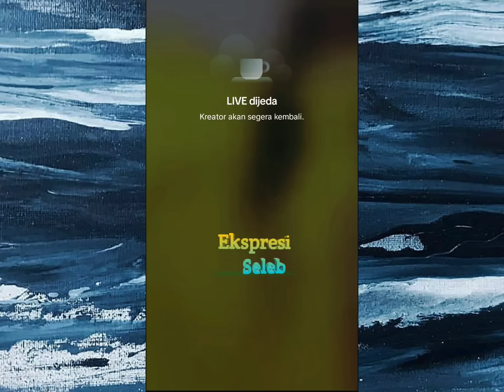NM berkata jika Mira akan dilaporkan pada hari Senin